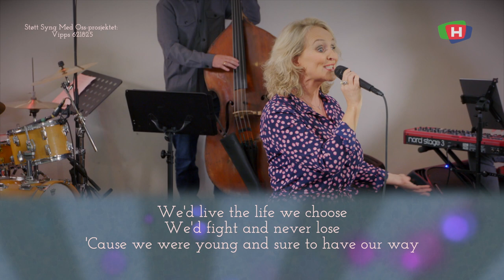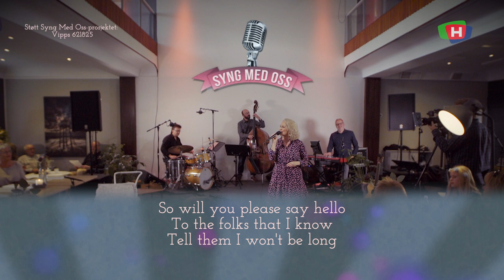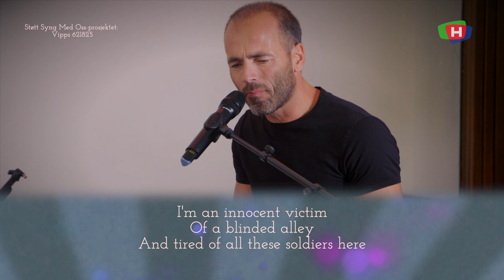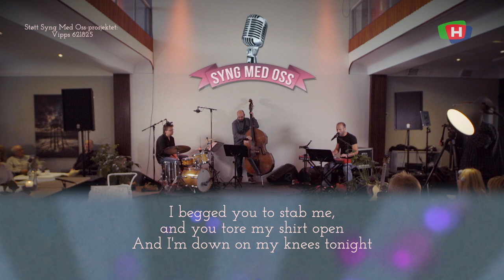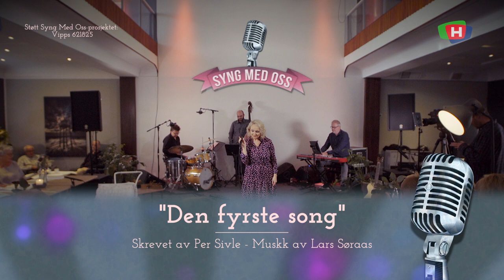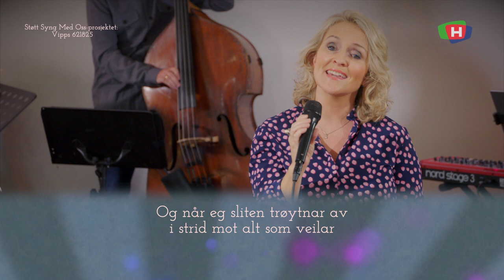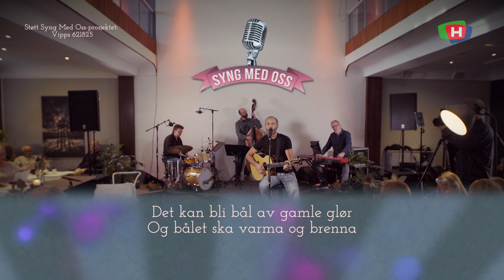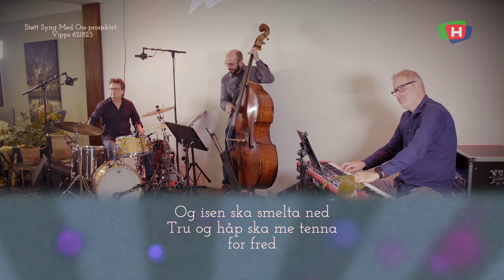Syng Med Oss - Episode 1 - Roger Handeland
Programleder: Unni Hilt
Gjesteartist: Roger Handeland

I denne episoden får du høre:

Mary Hopkins - "Those were the days"
Vera Lynn - "We'll meet again"
Tom Waits - "Waltzing Mathilda"
Per Sivle / Lars Søraas - "Den fyrste song"
Bjørn Eidsvåg - "Gammal drøm"